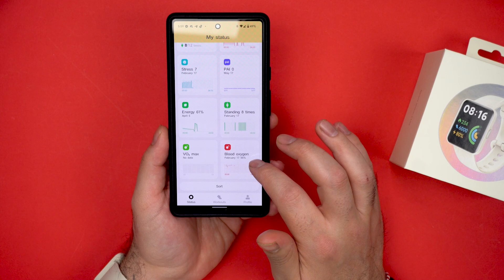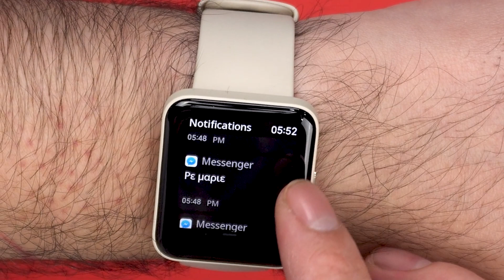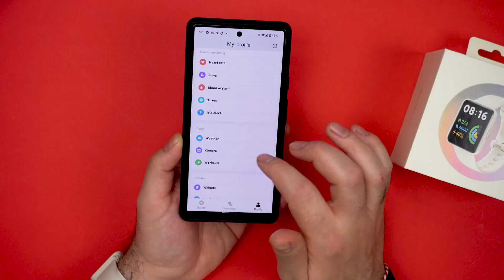To "APPLE WATCH" της Xiaomi στα €80?👀 XIAOMI Redmi Watch 2 Lite Review Greek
●  Demetris Pasir
●  Dimitrios Kountouris
●  Kostas Koutsioulis
●  Digital Amusers
●  Nick Skarakis
●  StormLasmux
●  IOANNIS MILONAKIS

💗 Θες να δεις και εσύ το όνομα σου στην λίστα, να βλέπεις και βίντεο ΜΟΝΑΧΑ φτιαγμένα για τα ΜΕΛΗ και να έχεις ακόμη περισσότερα προνόμια?   Γίνε μέλος στο TECHAHOLIC